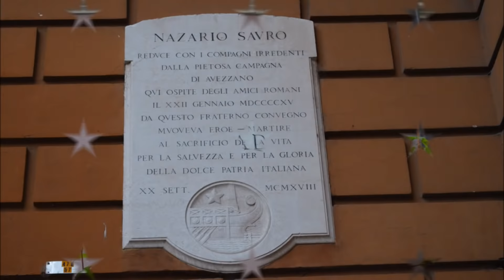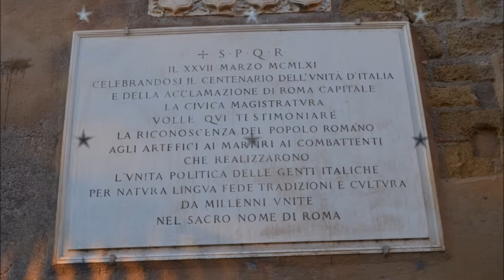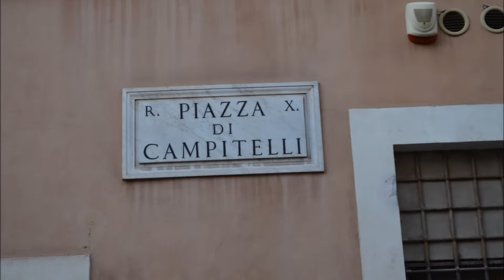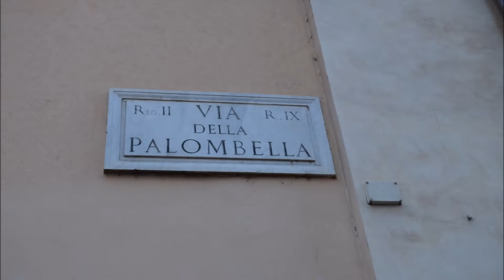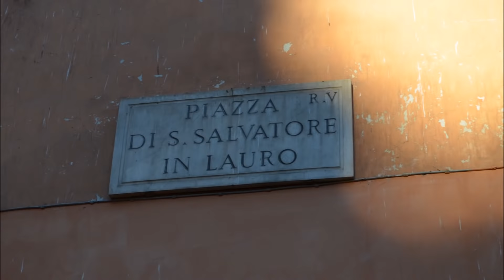Cammino mariano - percorso giubileo 2015 ( roma ) urban trekking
5 KM  260 M. --- 1 ORA 33 MINUTI --- BASILICA S. MARIA MAGGIORE-LIBERIANA-S.M. MAGGIORE-URBANA-LEONINA-MADONNA D. MONTI- TOR DE CONTI-FORI IMPERIALI-CARCERE MAMERTINO-CAMPIDOGLIO-TEATRO MARCELLO-MONTANARA-CAMPITELLI-FUNARI-PAGANICA-TORRE ARGENTINA-CESTARI-MINERVA-PALOMBELLA-EUSTACHIO-SEDIARI-ANIMA-PACE-CORONARI-SAN SALVATORE IN LAURO-PONTE S. ANGELO-SAN PIETRO